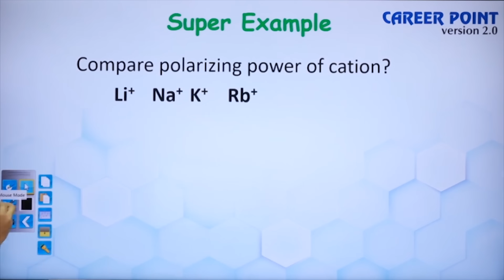Bahubali Trick for Fajan's Rule | Chemical Bonding | NEET | JEE Main | JEE Advanced | CP Kota